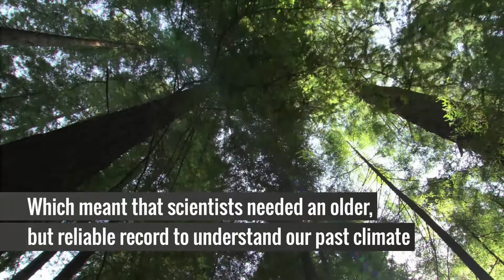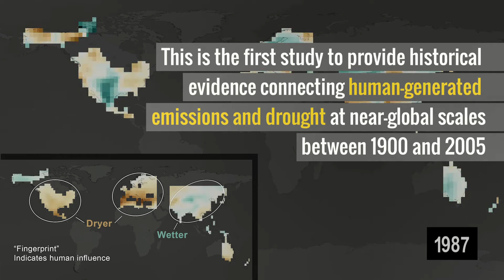TREE RINGS | How we learn from trees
Video: NASA Climate Archive